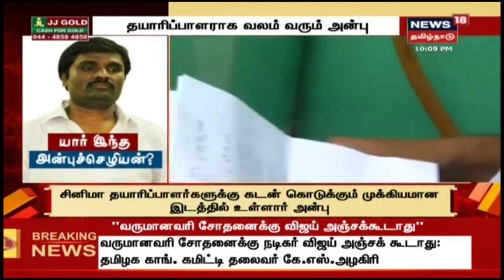க்ரைம் டைம் | யார் இந்த பைனான்சியர் அன்புச்செழியன் ? | Financier Anbuchezhian | Vijay IT Raid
க்ரைம் டைம் | தமிழ் திரை உலகையே ஆட்டிப்படைக்கும் பைனான்சியர் அன்புச்செழியன் யார்? அவருக்கும் இந்த வருமானவரித்துறை சோதனைக்கும் என்ன தொடர்பு? சட்டவிரோத விவகாரங்களில் அன்புச்செழியன் பெயர் தொடர்புடையது உண்மையா?
CrimeTime Who is Financier Anbuchezhian?